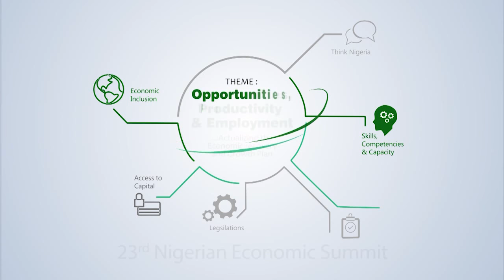NES 23 Closing Poetry Performance by Dike Chukwumerije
23rd Nigerian Economic Summit -Closing Performance Poetry by Dike Chukwumerije